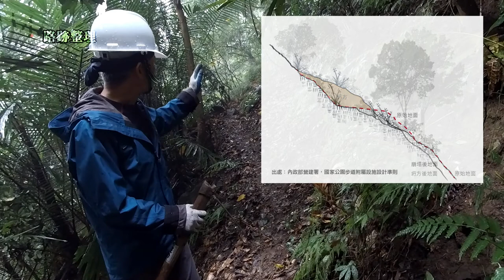手作步道工法--路跡整理（水寨下古道）